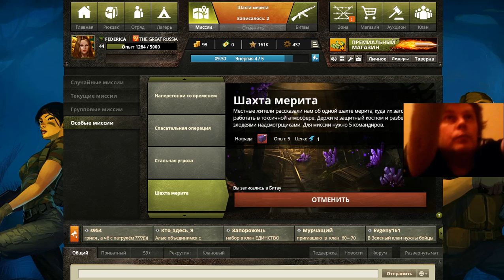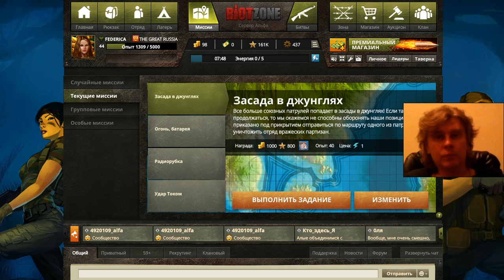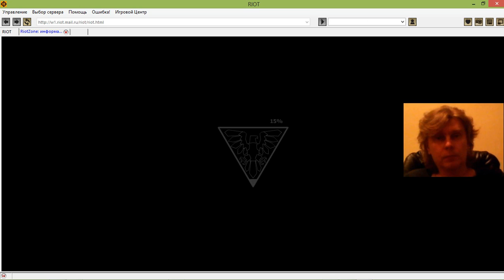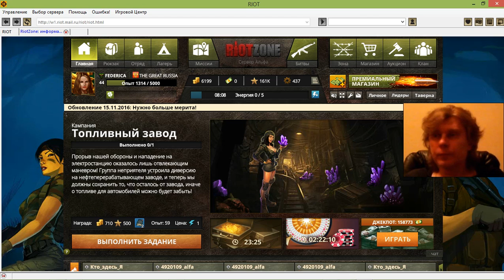26 RiotZone browser rts rpg George IV Kostandi